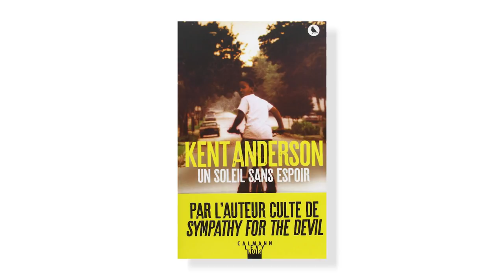Cercle polar : quatre livres pour bien commencer 2019